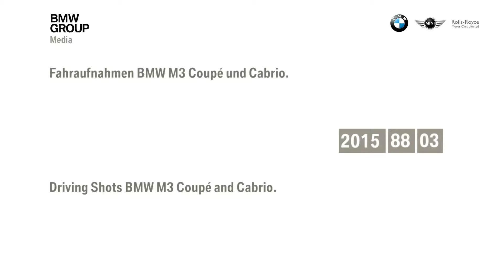BMW M3 Coupé and Cabrio (E30)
ב.מ.וו M3 קופה וקבריולה (E30)